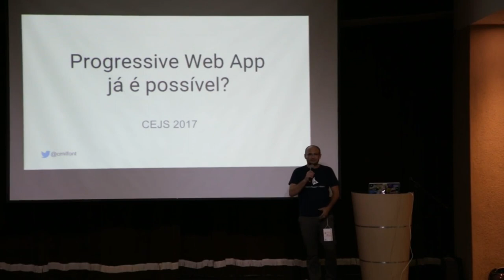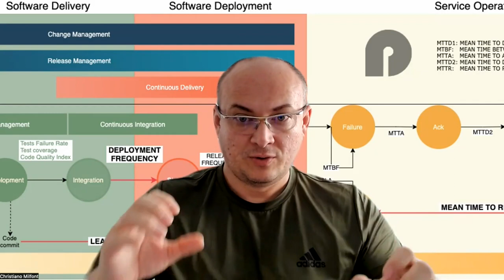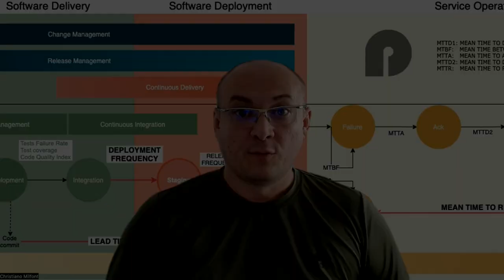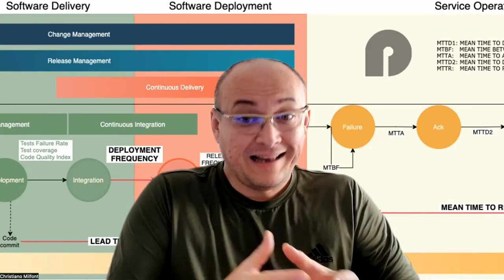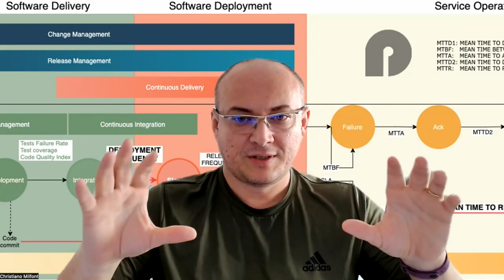Desenvolvedor Faixa Roxa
Eu era muito mais performático quando faixa roxa de Jiujitsu do que hoje, como desenvolvedor também fui muito mais há 15 anos mesmo nunca abandonando as trincheiras.

00:00 Intro
00:21 Jingle abertura
07:00 Minha palestra sobre ProdOps Engineering no BrazilJS 2021